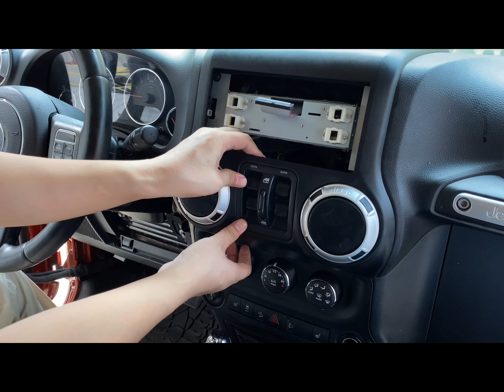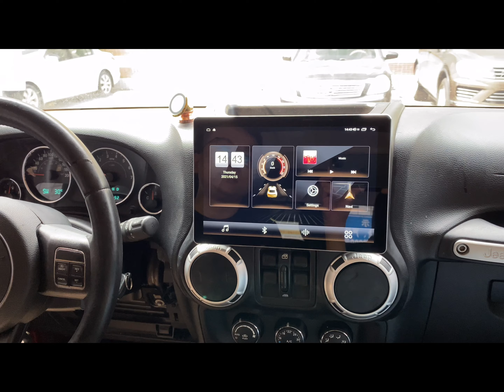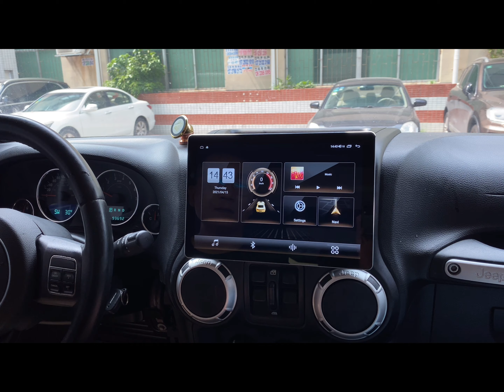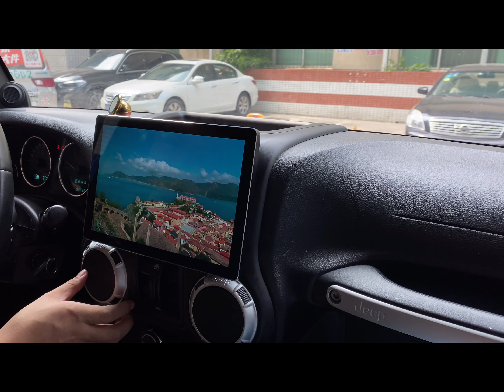How To Install Joying 10.1" Ultra-Screen On Jeep Wrangler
Easy Installation:
1) Do not need to move your original car dashboard
2) Installed with the single-din frame
3) Plug And play